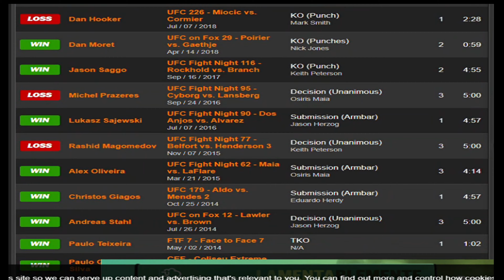Gilbert Burns Boring vs Stephen Wonderboy Thompson Fight Breakdown and Analysis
Many people believe Gilbert Burns win over Stephen "Wonderboy" Thompson was a cheap win. Many fans argued that his win was boring at UFC 264. This is a breakdown of How Gilbert Burns was able to use his Jiu Jitsu to slow down Stephen Thompson's elusive karate style. The fans wanted to see Stephen Thompson vs Kamara Usman, but forgot that this was a mixed martial arts event between two highly skilled athletes. Gilbert Burns had to make calculated adjustments to time his take downs.